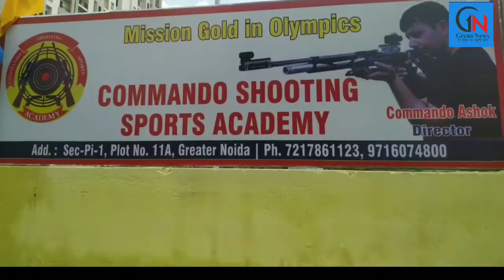शूटर दादी ने कहा शरीर बूढ़ा होता है मन नहीं : प्रकाशो तोमर